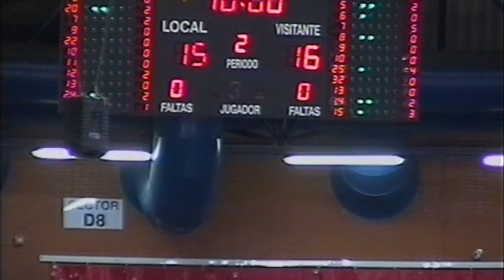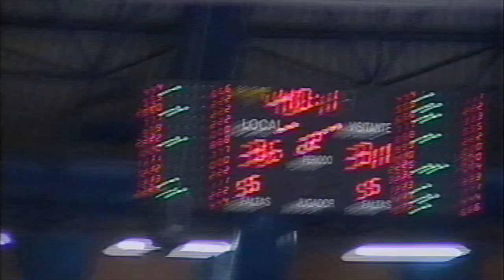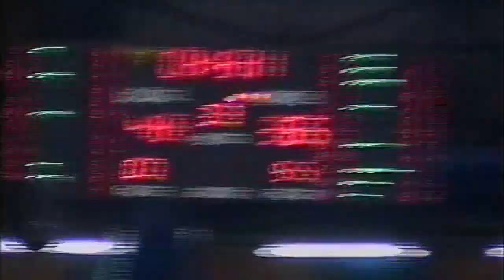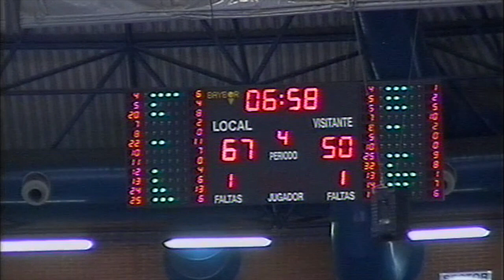Leon @ Unicaja Malaga Oct-13-07 Regular Season ACB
ACB Oct-13-07